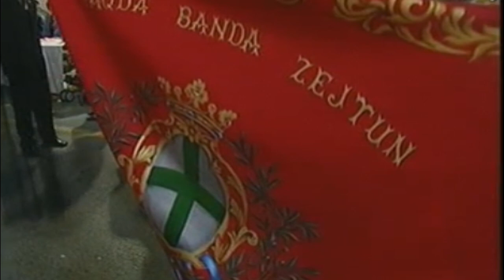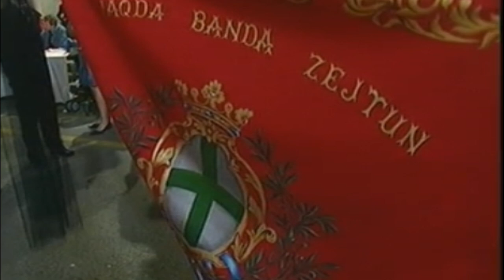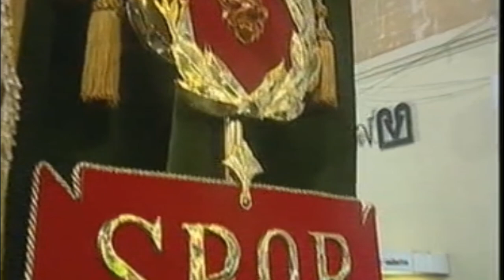NET TV | Id-dħul tal-Ġimgħa l-Kbira taż-Żejtun 2007